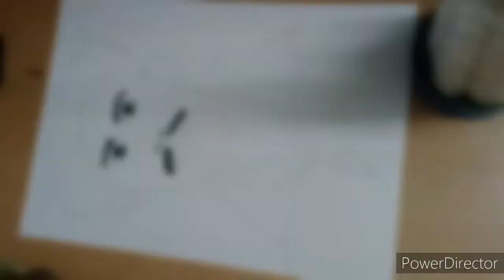Hemu kaladi part 2